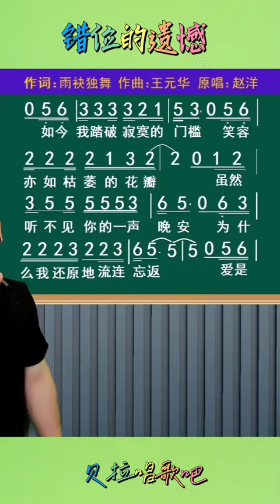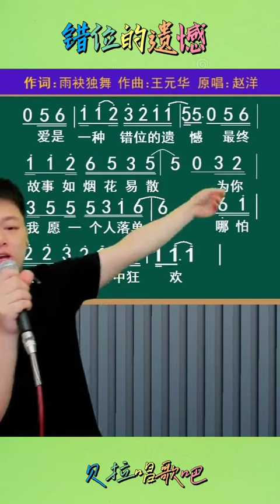错位的遗憾（今夜落座曾相约的酒馆，我用孤独为回忆买单），帅哥教唱歌曲，@华语歌曲频道-d2j